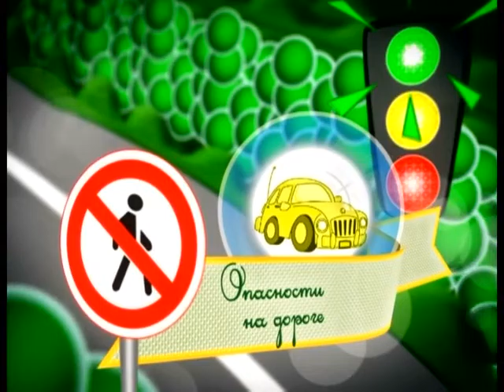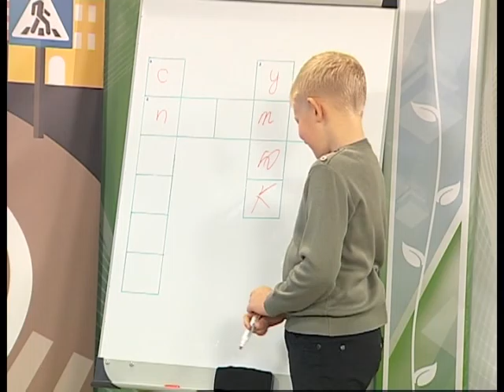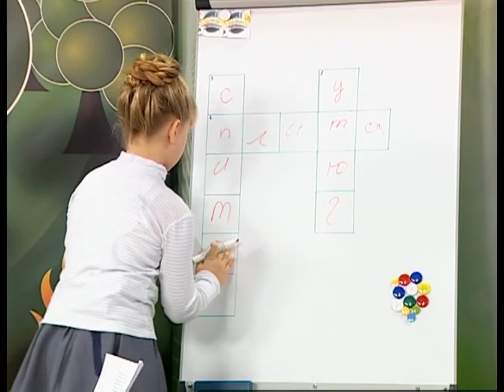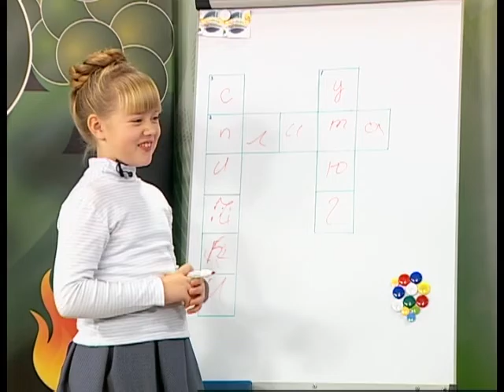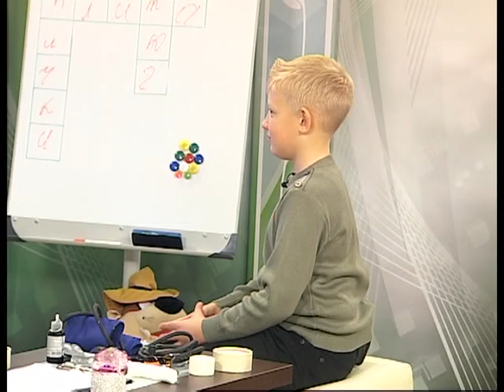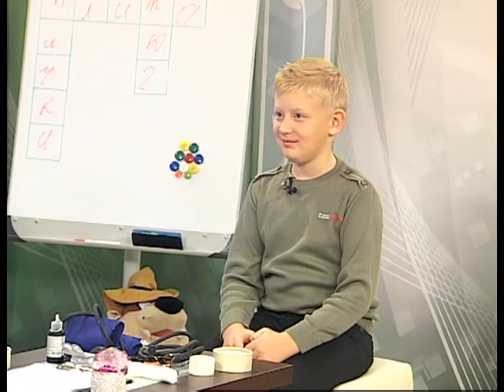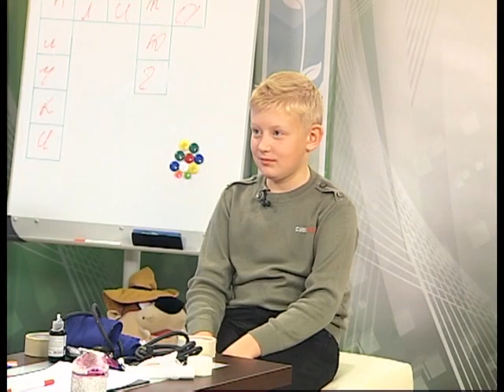22 11 16 Страна безОпасности